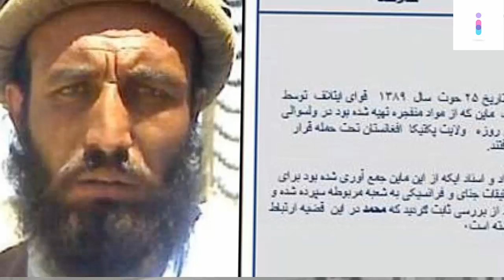3 CRIMINALS WHO GOT CAUGHT DUE TO THEIR HILARIOUS STUPIDITY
3 CRIMINALS WHO GOT CAUGHT DUE TO THEIR HILARIOUS STUPIDITY

In August 2013, on a late Sunday night, two men, Mario Garcia, 39, and Domingo Garcia-Hernandez, 28, entered a West Rogers Park restaurant and demanded food. The owner told them that he was too busy. Upon hearing that, Garcia Hernandez said, “I will kill you. I have a gun with me.” Garcia-Hernandez, who is 4-foot-8-inches tall and weighs 160 pounds, then displayed a gun from under his jersey that was partially concealed in a red t-shirt. Concerned for the safety of his patrons, the owner asked them to come back in an hour. The duo left soon after.
After they left the premises, the owner called the police. Surprisingly, both the men returned after an hour with a baseball bat. Police arrested them on the spot and charged them with one count of attempted, aggravated robbery. Later, the police found the “firearm’’ which turned out to be a black toy water pistol. It was wrapped in a red t-shirt and hidden in the back yard of the suspects’ home.

# No Boys Born In Nearly 10 Years, A Polish Village Finds Fame In Its Missing Males

3 CRIMINALS WHO GOT CAUGHT DUE TO THEIR HILARIOUS STUPIDITY